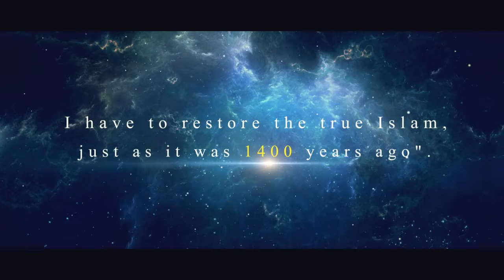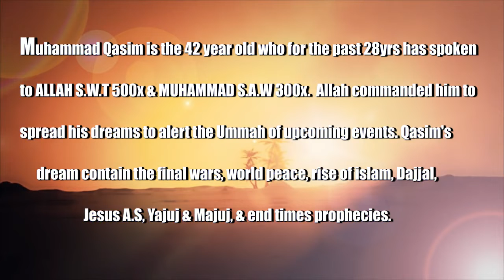Restoring the True Islam Muhammad Qasim Ibn Abdul kareem